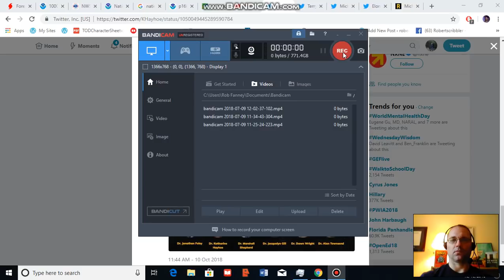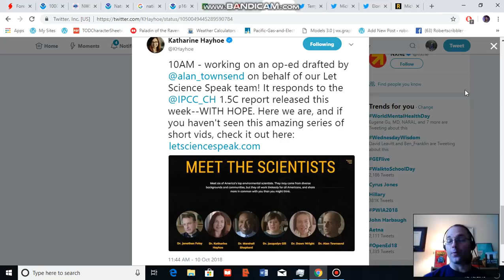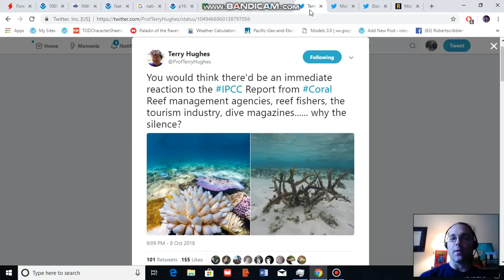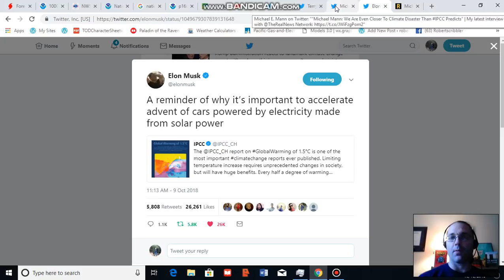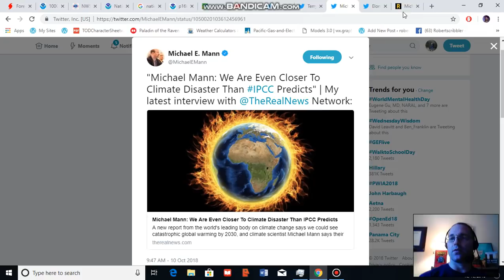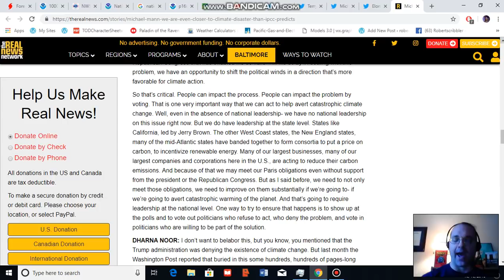What the IPCC Report Got Right -- We Need Global Climate Action Now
It's important for us to take in the scientific and clean energy voices speaking out in response to the landmark 1.5 C IPCC special report. In the above video, we take a sample of a few climate science and clean energy leader reactions to this report.